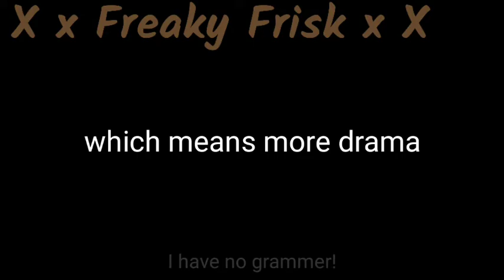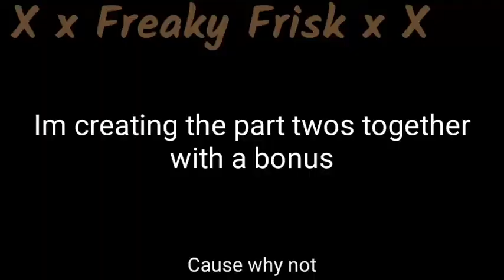Both Part 2 Reaction Videos//Little bit of drama//My AU//sort of lazy(?)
I will put the memes later (lazyness)